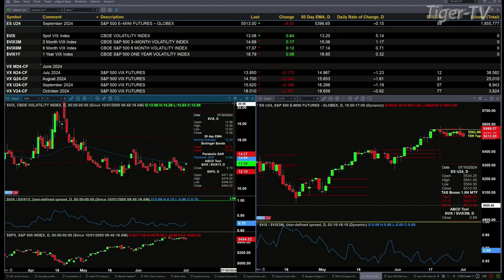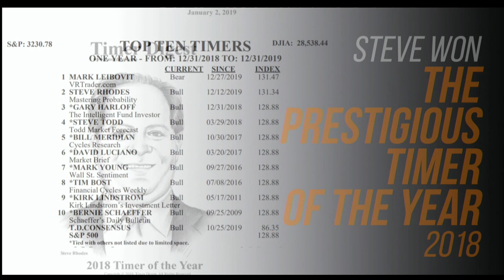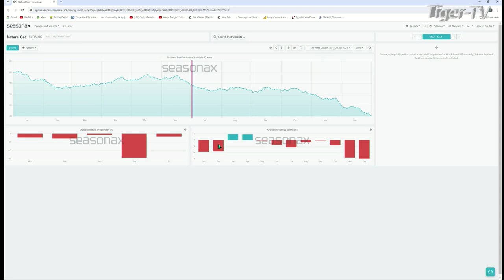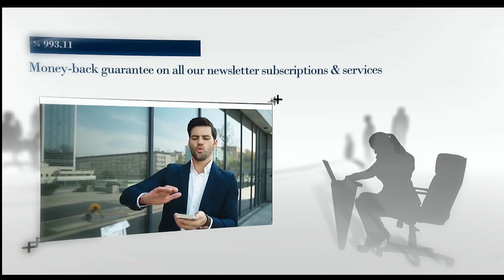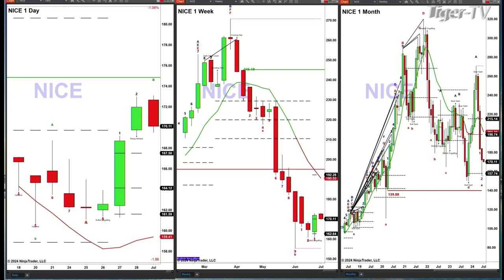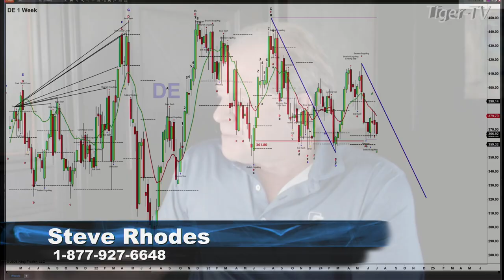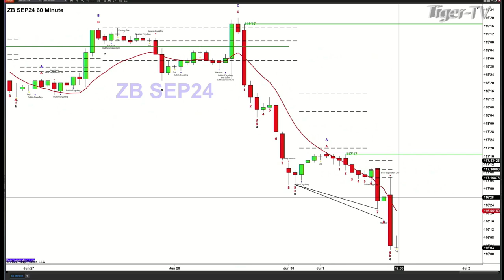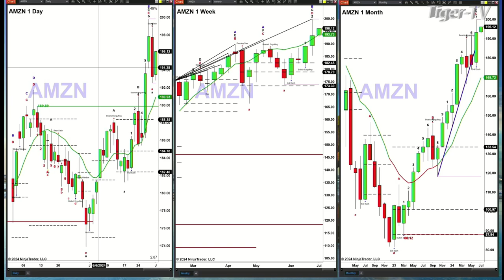July 1st, The Trader's Edge with Steve Rhodes on TFNN - 2024